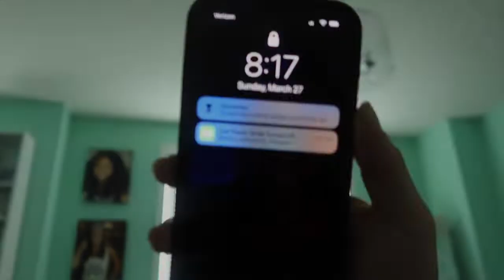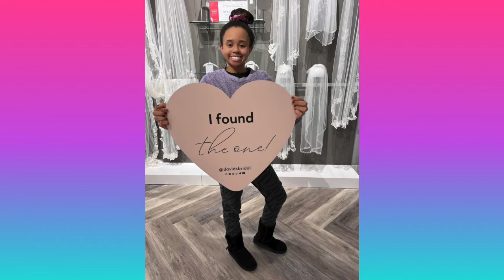Finding a dress, yoga session, & more! | Episode 1 of the Road to J&J Ball Series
Hello Linsters! In this video, I'm going to be talking about the Jack And Jill cotillion, what it is, and what I do to prep. Hope that you guys enjoy and have a great day!

From,
Lindsey Washington

Quick facts :
What do I use to edit my videos? iMovie
What is my career plan? Continue with digital media by working for a production company like Paramount, Disney, etc.
What is my favorite holiday? Christmas